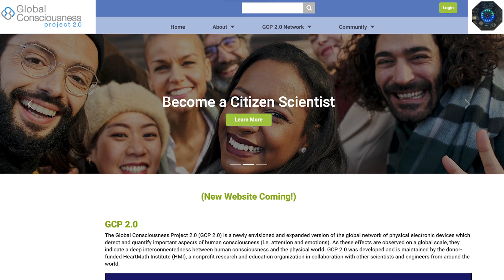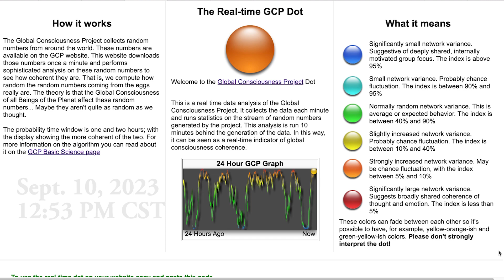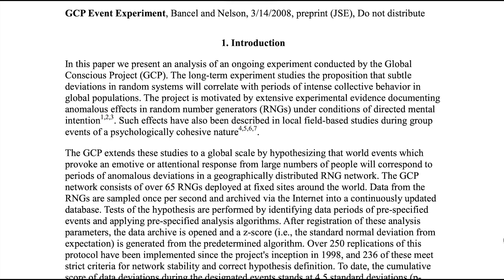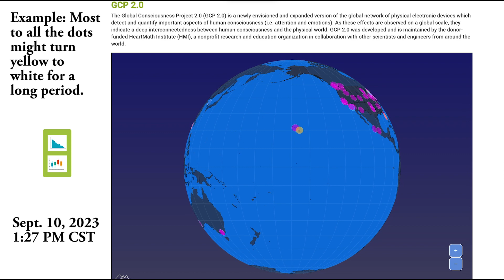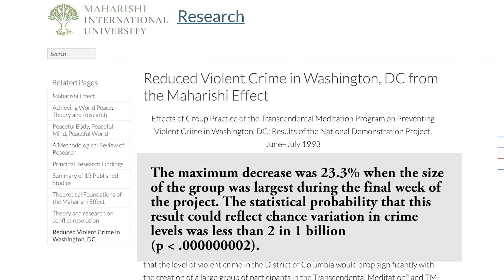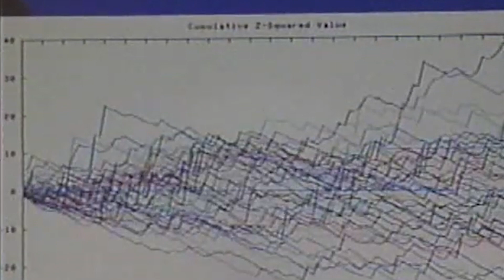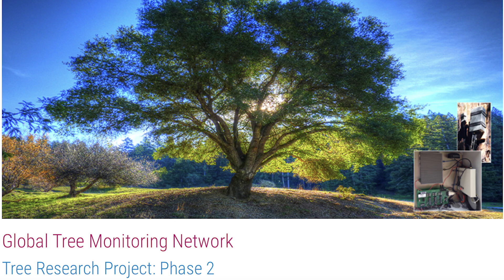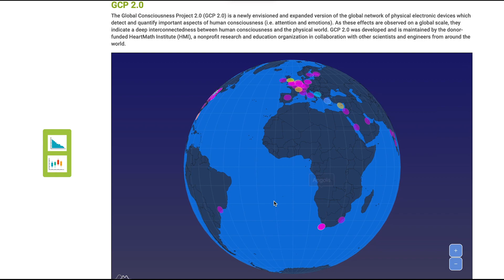The Global Consciousness Project 2.0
There are emerging technology developed to study the interconnectedness of the human population.  In this video we are going to examine the latest release of the Global Consciousness Project 2.0 and the Hearthmath Institute.  Join me for this brief exploration at the not so random effect our consciousness has on the environment around us.